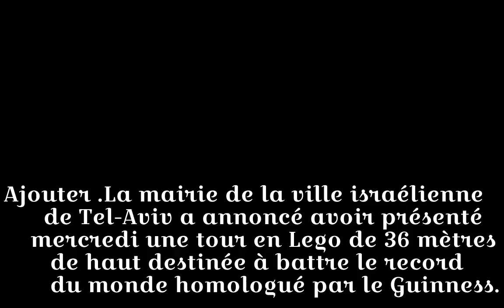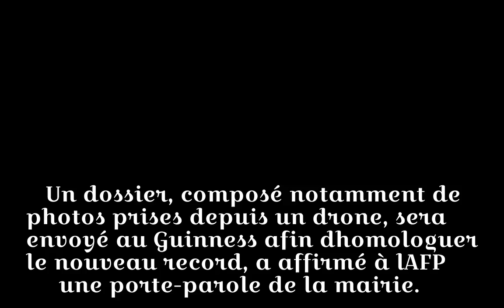Une tour en Lego de 36 mètres pour battre un record mondial